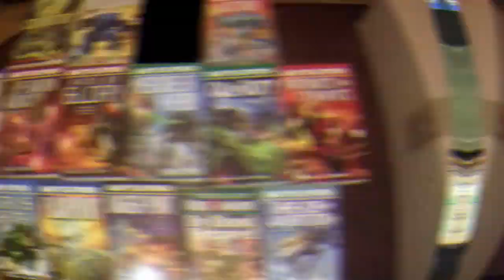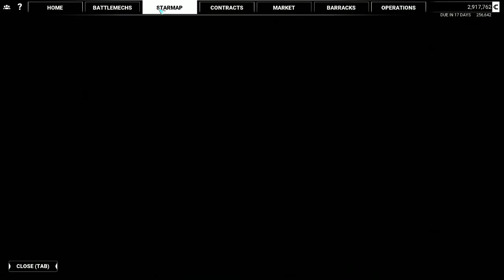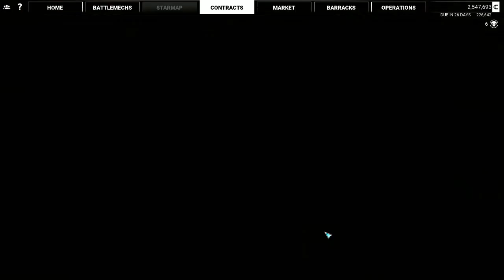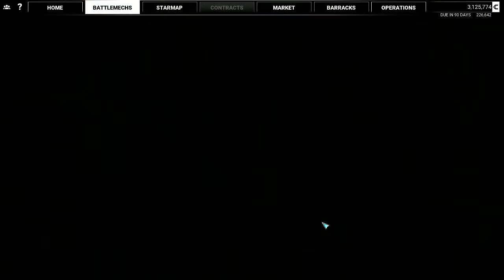Mechwarrior 5 - Mercenaries | Bemutató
A Mechwarrior sorozat egy újabb tagját vesszük ma górcső alá.

A Videóban használt de mások által gyártott néhány vágóképért köszönet illeti a következőket:

(For some of the videos and for smaller additional contents i used from them i'd like to say thanks for theese people:)
- zirkoni88
- Guerrilla Miniature Games
- SqueegyMackoy
- Ace1000ks1975

Check out their channels also here in youtube!